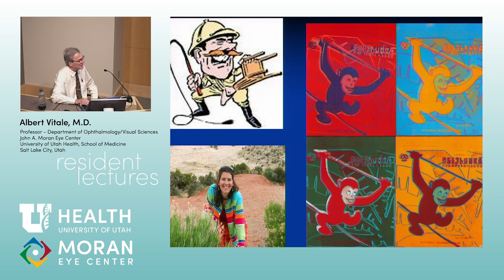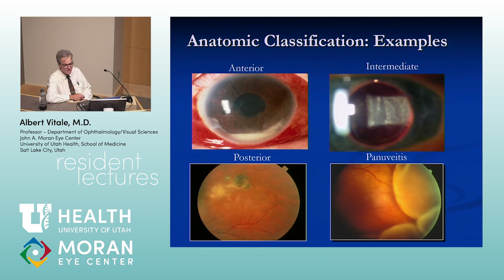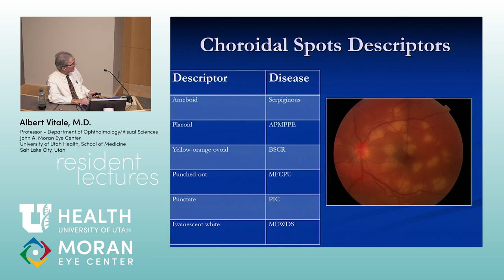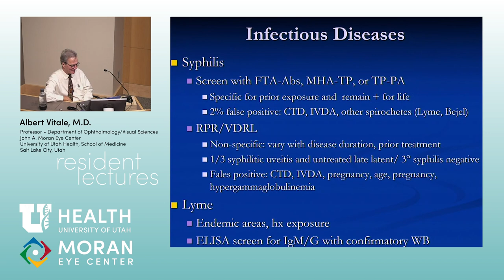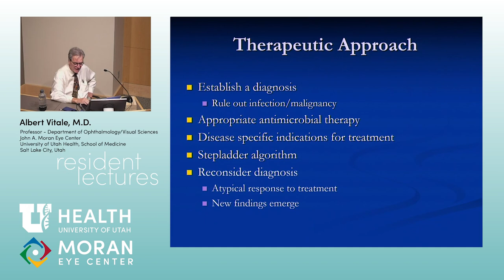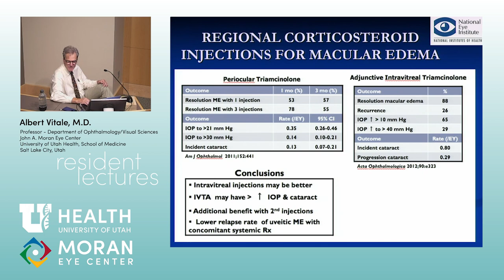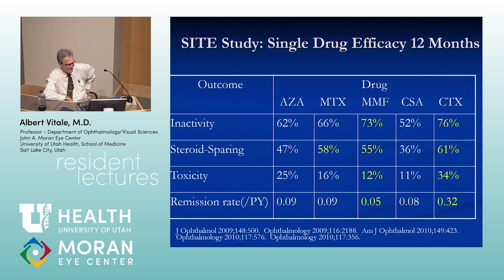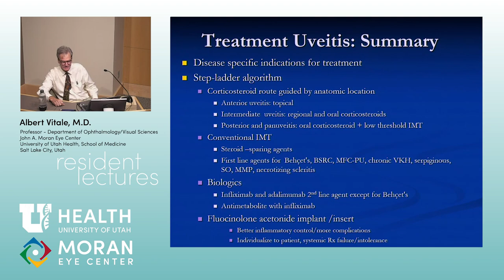Introduction to Uveitis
Title:  Introduction to Uveitis
Author:  Albert Vitale, MD, Moran Eye Center, University of Utah
Date:  8/3/2018